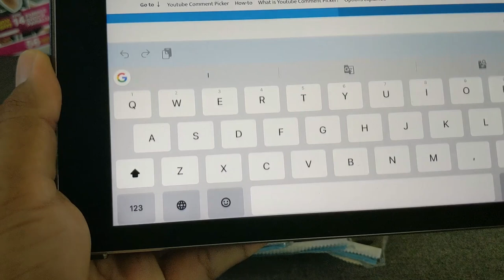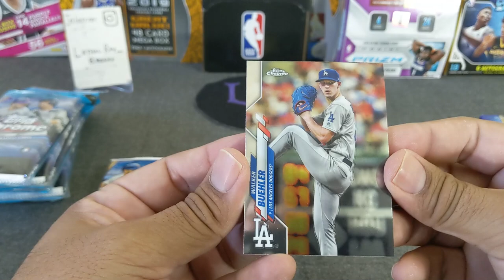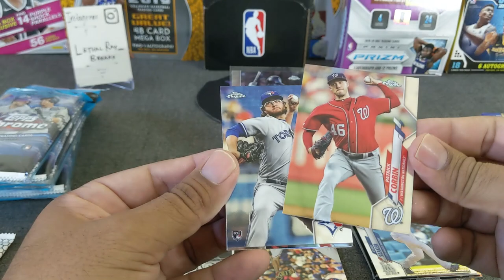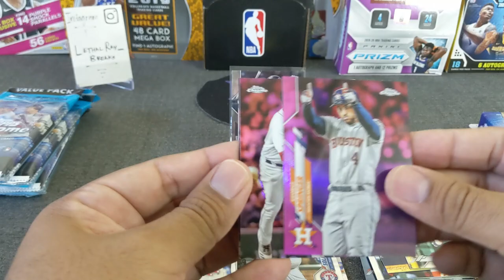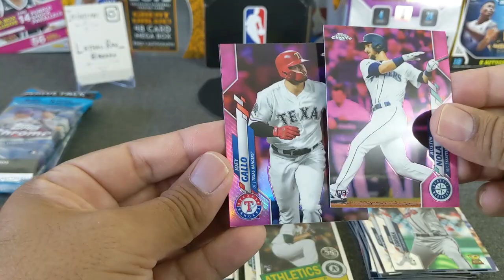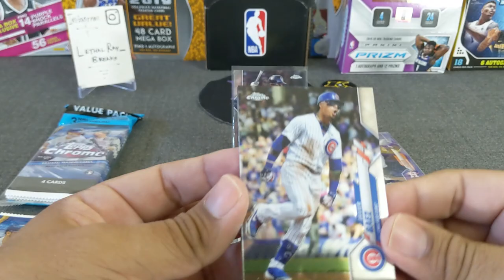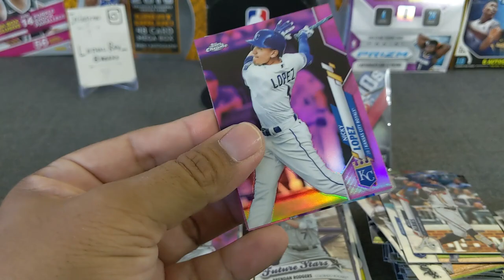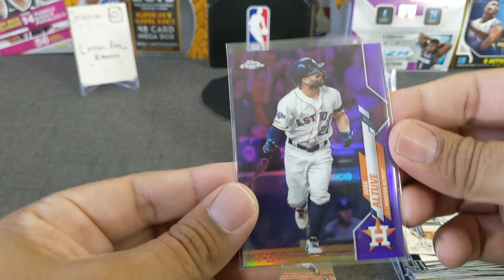2020 Topps Chrome Baseball! ** 2 Hangers + 4 Cellos Rip **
Baseball???!!! it's been a while but with basketball being tough to obtain, we're opening some 2020 Topps Chrome Baseball! today, we're doing 2 hangers and 4 cellos, let's see what's cooking!

3. Winner will need to either email or DM via IG to claim prize (up to 1 week)
4. The prize will be sent in a plain white envelope, no tracking